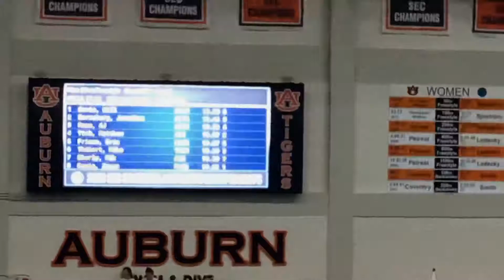M 50 FR Yish, Eberly (Finals)